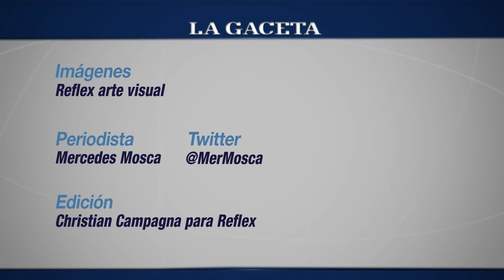Big Tunes en la redacción de LA GACETA